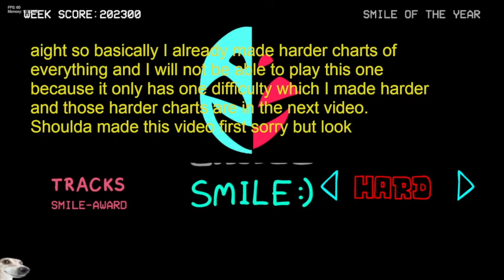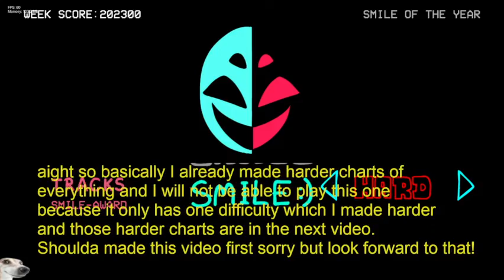Pan badly plays the coolest FNF Deltarune mod he has ever seen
Sorry about the last song.

I've already got my harder versions of the songs ready to upload so look forward to that! (How did I somehow forget I had the youtube page open of uploading this all day and not remember and realize until now when its basically night)